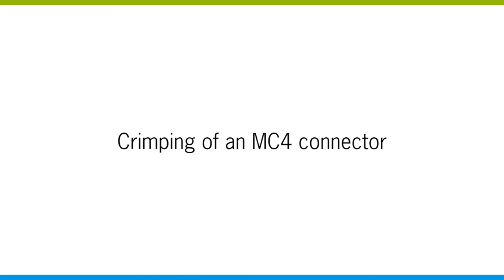eForce - Battery Powered Crimping Tool crimping of MC4 (Solarline2) contacts.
- World's first electromechanical driven tool
- More than 1000 different interchangeable Die Sets available
- Process monitoring via LED-Display
- Low maintenance, due to electromechanical drive mechanism
- LED illuminated work area
- Low noise, compared to hydraulic driven tools
- Quickstop function, increase safety and prevents overcrimping
- Energy-saving function

Made in Germany by Rennsteig